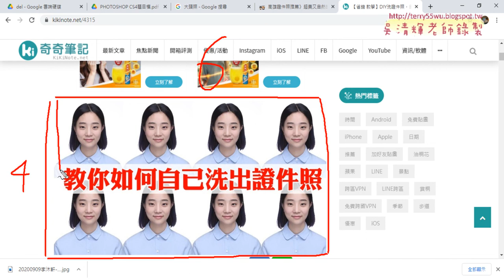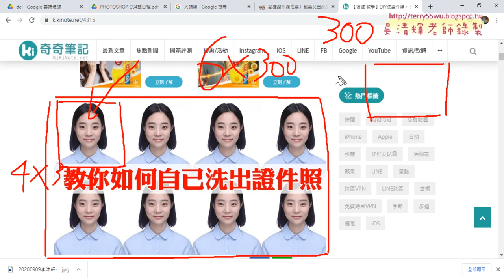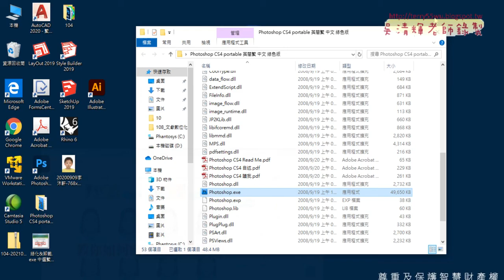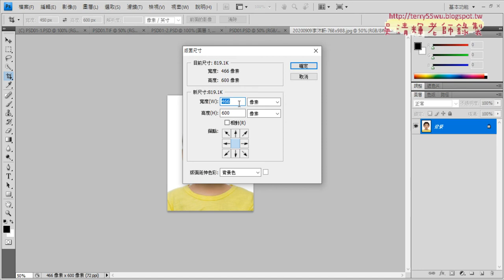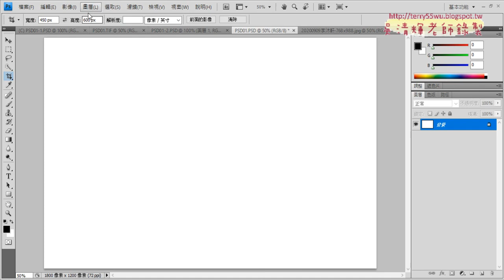03 4X6大頭照練習定義圖樣與填滿